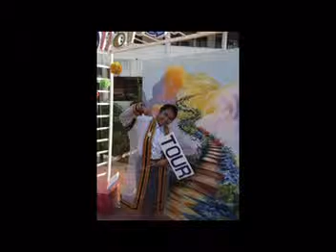slid KAWTOO 1